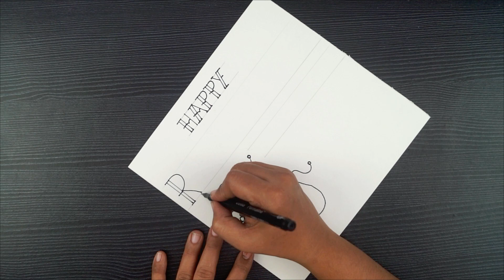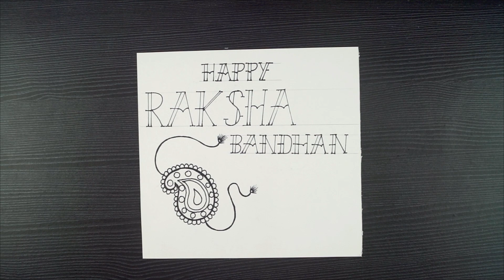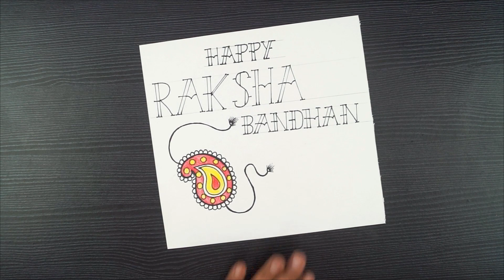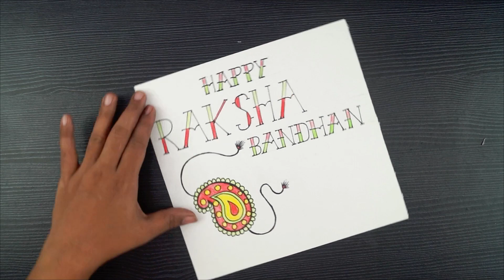Raksha Bandhan Special Drawing // Raksha Bandhan Drawing For Kids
Hello!